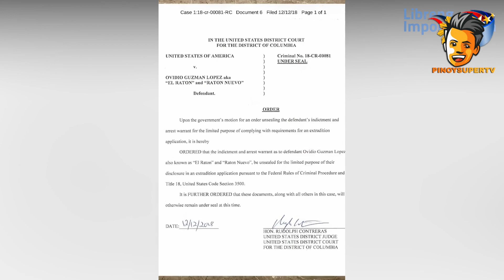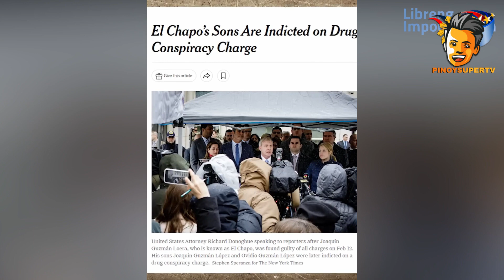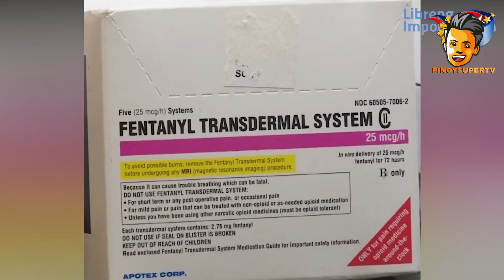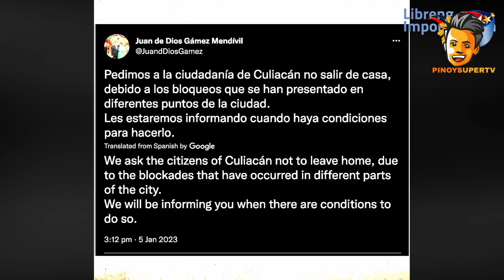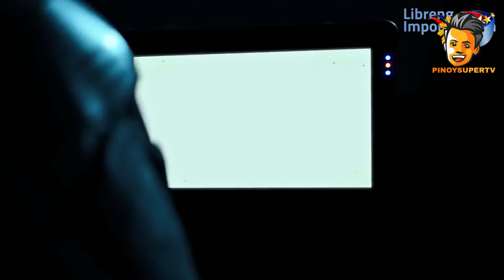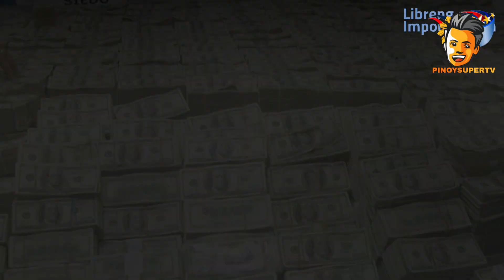ANG MASALIMOUT NA MULING PAGHULI SA ANAK NI EL CHAPO! KATAPUSAN NA BA NG MGA CARTELS SA MEXICO?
Mga Noypis, anong masasabi niyo sa docung ito?
Post your respectful comments below. Mahalaga sa akin ang inyong supporta. Maraming salamat po.

RESOURCES:

RRJ Promotions